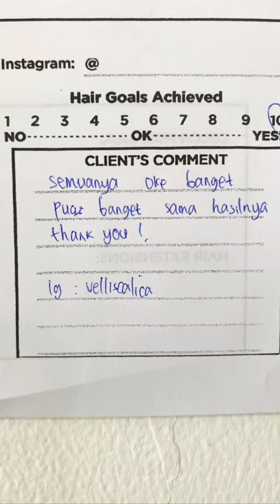Unforgetable Hair Extensions Transformation by HairShop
“Semuanya oke banget! Puas banget sama hasilnya ❤️❤️❤️ Thank you”

Thank you kak Vellisca ❤️

This lovely 50cm keratin tip hair extensions was done by hssstylistogix using keratin tip extensions HairShop, took 3,5hours with total cost 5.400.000 (USD 385)

Untuk yang ingin mengubah hairstyle, sekaligus menambah hair volume dan juga menambah panjang rambut, we will make it happened! Kami akan menyesuaikan color sesuai dengan warna rambut impianmu, jangan lupa konsultasi dulu ya supaya stylist kami dapat melihat kondisi rambutmu. Nah sekarang saat yang tepat, karena kita ada promo 15%off for color and hair extensions premium. Yuk book dulu

Sampai jumpa di HairShop girls

HairShop at jl Nakula 7 Pemecutan Klod, Denpasar 💕